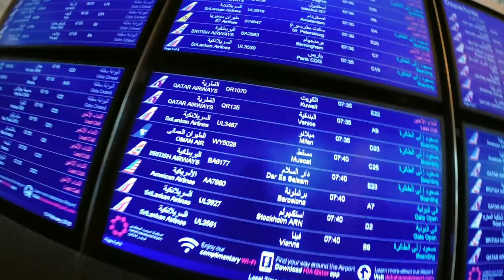Jake does Estonia & Latvia, Feb 2018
Feb 2018, Tallinn & Riga.

Filmed on a Go Pro Hero 3 & DJI Mavic Pro